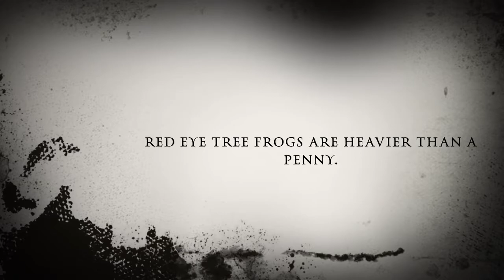The Red Eye Tree Frog